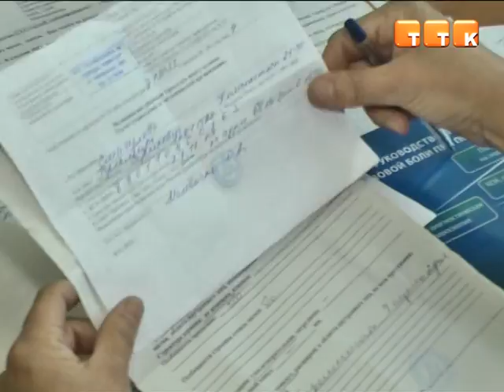«Диане 35» попал под запрет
Министерство здравоохранения не рекомендует казахстанским женщинам использовать с целью контрацепции препарат «Диане 35». Как сообщает пресс служба ведомства, данный препарат способствует образованию тромбов.